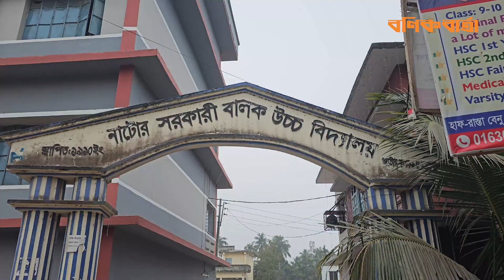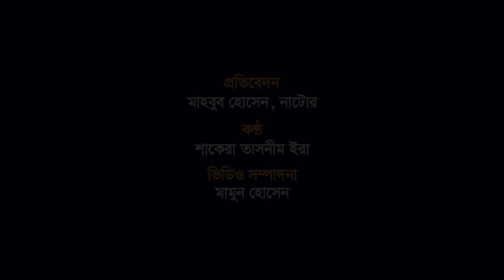তীব্র শীতে বিদ্যালয় বন্ধ, জানে না বেশিরভাগ শিক্ষার্থী